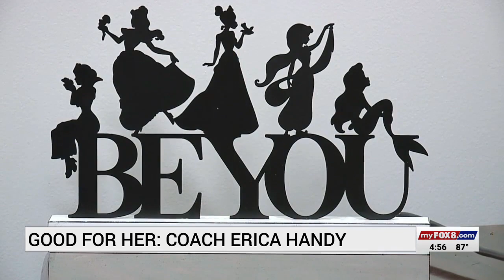Women's basketball bouncing back at GTCC after 2-year hiatus; meet new head coach Erica Handy